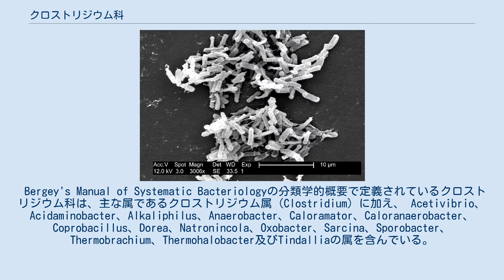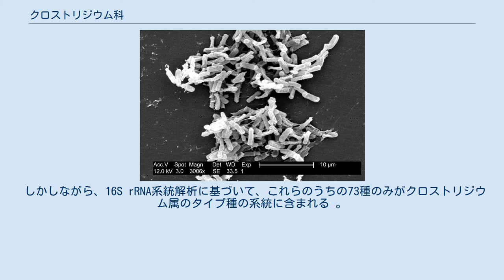クロストリジウム科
クロストリジウム科（Clostridiaceae）は、クロストリジウム目の科であり、クロストリジウム属を含む。
 Bergey's Manual of Systematic Bacteriologyの分類学的概要で定義されているクロストリジウム科は、主な属であるクロストリジウム属（Clostridium）に加え、 Acetivibrio、Acidaminobacter、Alkaliphilus、Anaerobacter、Caloramator、Caloranaerobacter、Coprobacillus、Dorea、Natronincola、Oxobacter、Sarcina、Sporobacter、Thermobrachium、Thermohalobacter及びTindalliaの属を含んでいる。
 クロストリジウム科に追加された属の以前の分類は、多くの場合、これらの属のタイプ種が系統学的にクロストリジウム属に誤分類されていたためであることに基づいている。
 この誤分類は、伝統的なクロストリジウム属の分類学的構造のよく知られた問題の結果である。
Collins（1994）の系統発生分析は、クロストリジウム属及び関連する分類群の種の16S rRNA系統解析の最初の大規模比較であった。
 クロストリジウム属の種が単一系統を形成しなかったという事実は、 クロストリジウム種の小グループを1981年以来と比較した多くの研究で示されている。
Collins（1994）とその後の研究この属に現在割り当てられている種の半分以上が、実際にタイプ種であるクロストリジウム・ブチリカムと密接に関連しておらず、系統学的な観点からは新たに定義されたクロストリジウム属に含まれてはならないと結論することができる。
 クロストリジウム属の広範な遺伝的多様性は、JohnsonとFrancisによって1975年に23S rRNA：DNAハイブリダイゼーション研究を用いて示されたが、16S rRNA系統解析アプローチは、この属と他の属との間の実際の系統学的関係を明らかにした。
 クロストリジウム属は現在、命名法で152種の有効に記載された種を含む。
 しかしながら、16S rRNA系統解析に基づいて、これらのうちの73種のみがクロストリジウム属のタイプ種の系統に含まれる 。